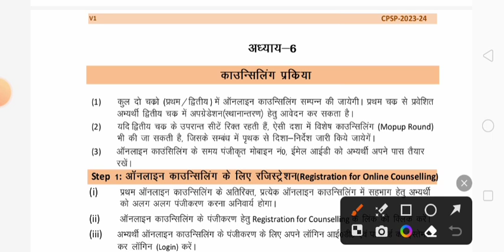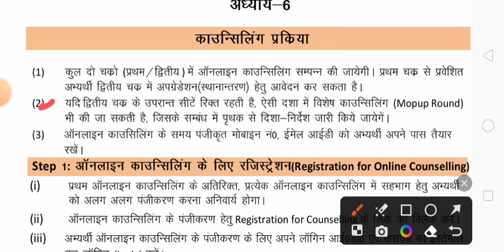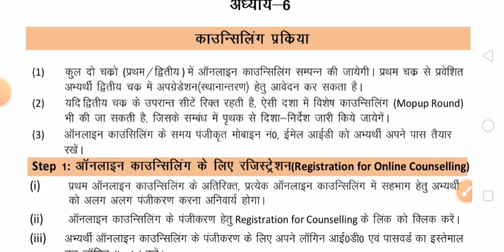upsmfac mop up round counseling kab tak hogi? upsmfac mop up round update.